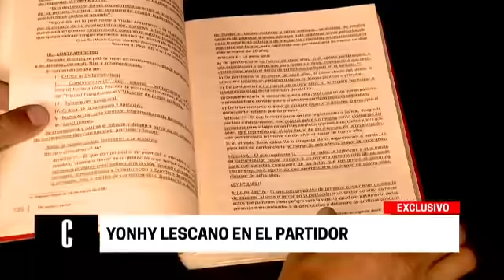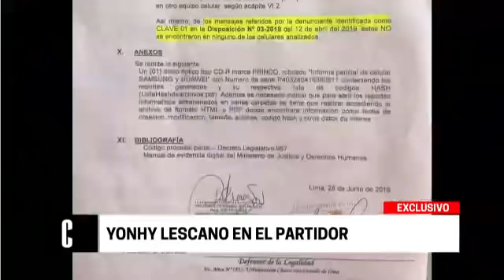EXCLUSIVO Entrevista a Yonhy Lescano | Cuarto Poder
Hagámoslo bien.